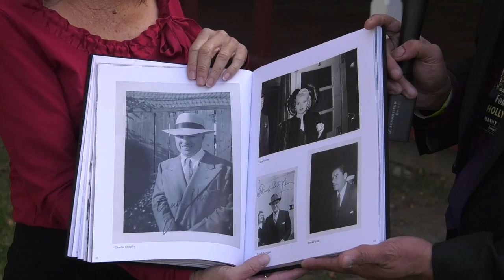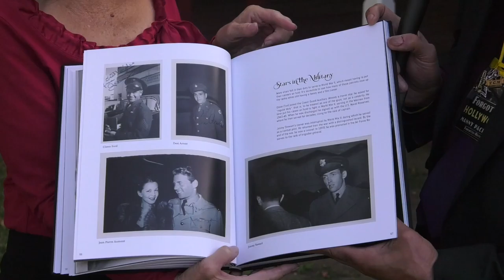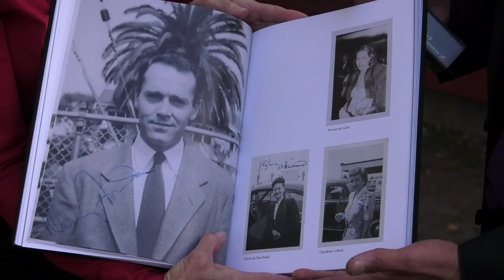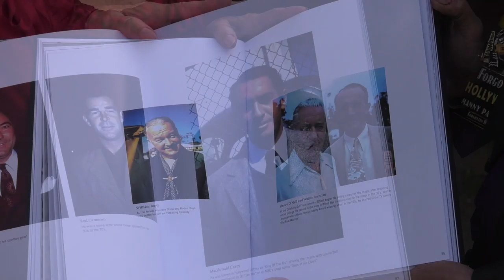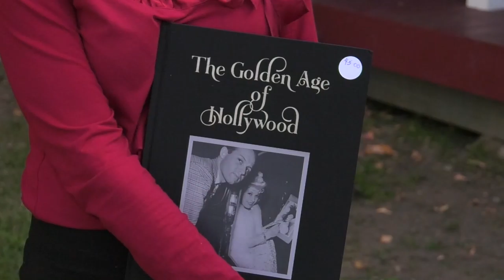Author Julie Anderson on "The Golden Age Of Hollywood"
Author Manny Pacheco talks with author Julie Anderson about her new book, "The Golden Age Of Hollywood," a beautiful picture book documenting her father's hobby of getting autographs and photos of all the major Hollywood stars of the era. It's an homage to her super-fan father's  photography as well as a look at the stars in everyday settings.

Every Year, nonprofit Hollywood Heritage hosts an annual "Author's Day." It's a major book signing event featuring some of the best new tomes about film, Hollywood and movie stars. Hollywood Historian, Manny Pacheco, author of the Forgotten Hollywood series of books, does double duty at this year's annual Author's Day by also playing reporter for Celebrating Act 2™.